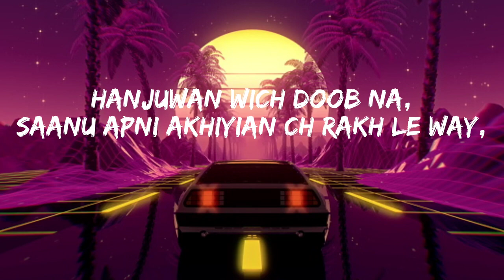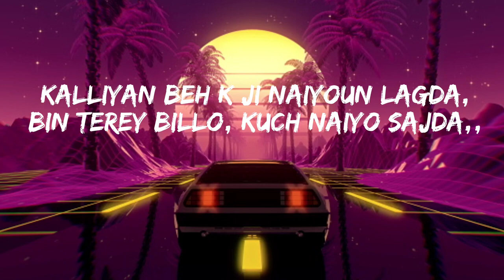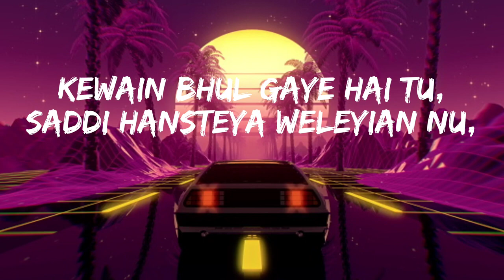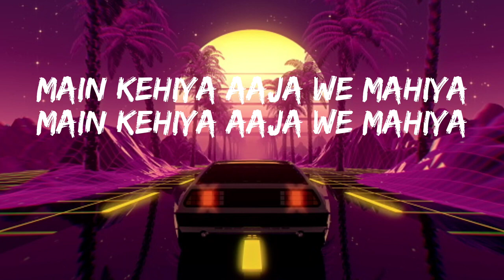𝐈𝐦𝐫𝐚𝐧 𝐊𝐡𝐚𝐧 _ 𝐀𝐚𝐣𝐚 𝐕𝐞 𝐌𝐚𝐡𝐢𝐲𝐚 (𝐋𝐲𝐫𝐢𝐜𝐬)